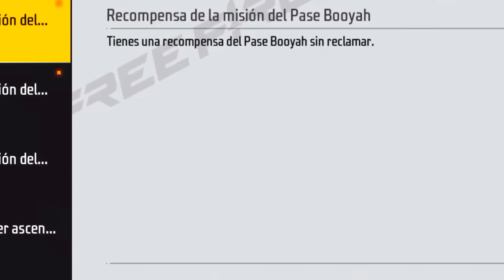REACCIONANDO a La CANCIÓN De La EMOTIZA DE ELY2 Y LAS GEMELAS 😂 Peleo con Ely2 Por La Gemela